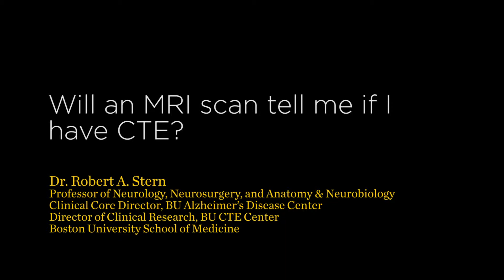Will an MRI scan tell me if I have CTE?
Will an MRI scan detect CTE?

Dr. Robert A. Stern
Professor of Neurology, Neurosurgery, and Anatomy & Neurobiology
Director of Clinical Research, BU CTE Center

In this video, Dr. Stern explains that MRI scans can detect certain changes in the brain mass, but is not the right test for chronic traumatic encephalopathy (CTE).